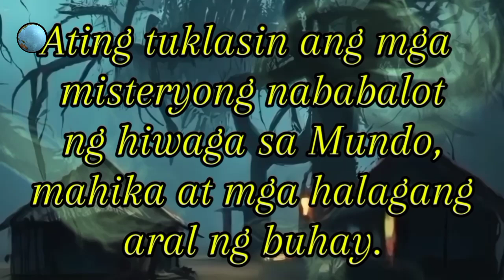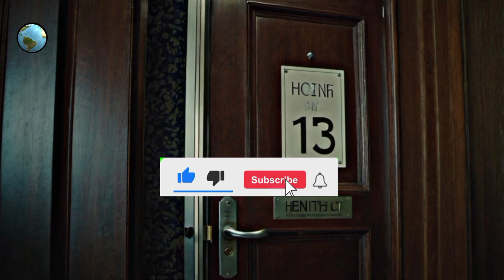Mysterious Hotel in Cebu trending horror story 2024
Mysterious Hotel in Cebu multong nagpaparamdam sa mga bawat nagtatrabaho sa hotel pakinggan ninyo.

Maraming salamat sa mga nakikinig at huwag kalimutang mag subscribe para sa pagsuporta sa channel ko at mag thumbs up para ipagpatuloy ko ang paggawa ng mga kwentong engkanto at kababalaghan.